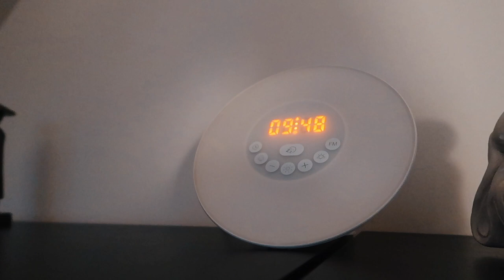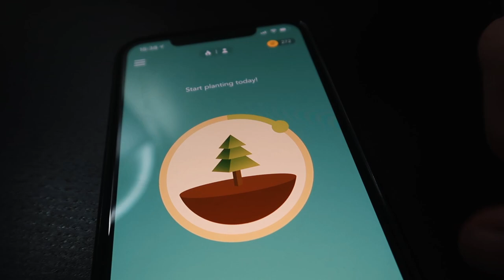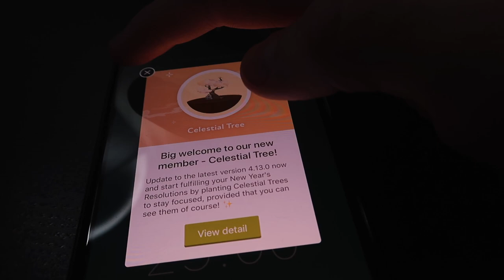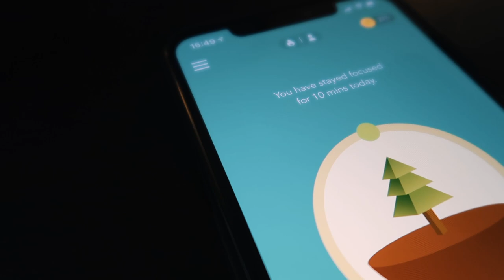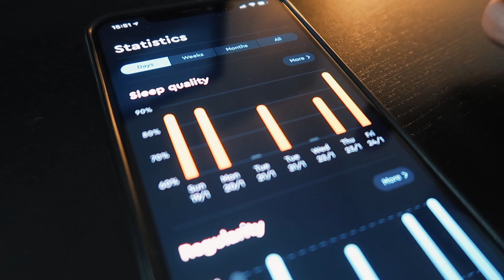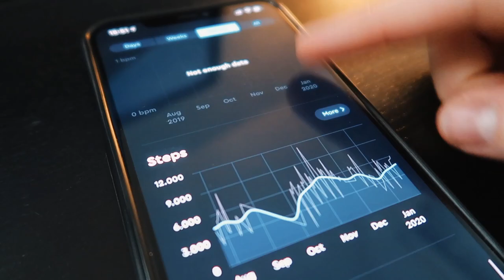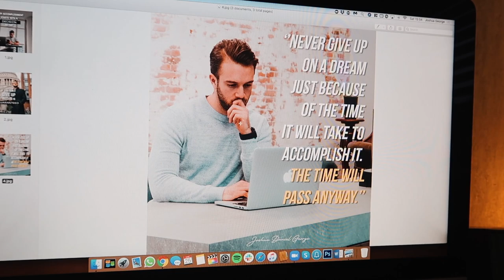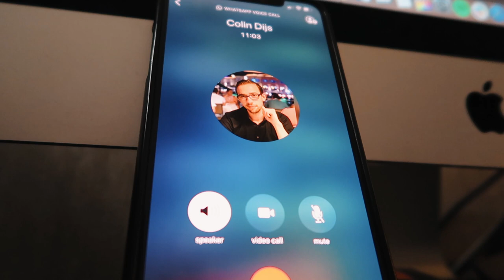A Day In The Life Of A Social Media Marketer (SMMA)